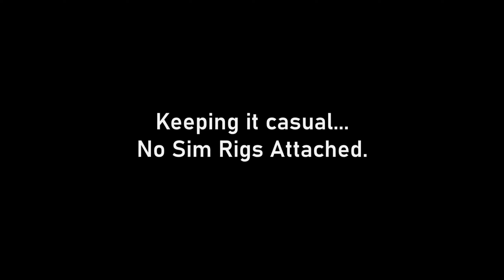Gran Turismo (PlayStation) - Random Gameplay - Where it all began... - The Casual Racer